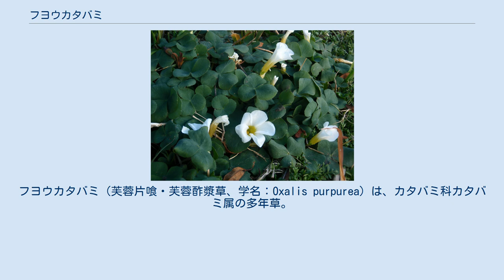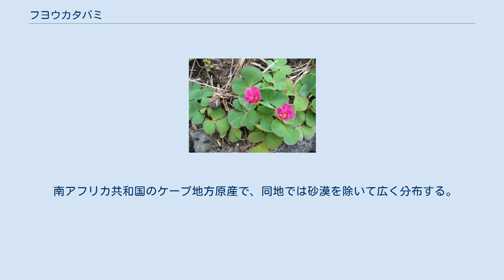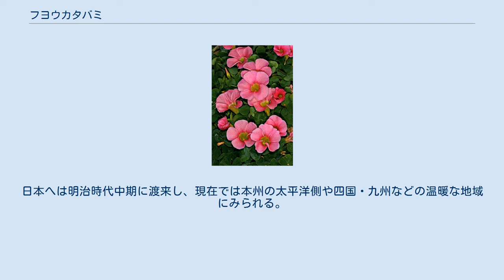フヨウカタバミ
フヨウカタバミ（芙蓉片喰・芙蓉酢漿草、学名：Oxalis purpurea）は、カタバミ科カタバミ属の多年草。
南アフリカ原産。
カタバミ属の中では大きく観賞価値の高い花を咲かせ、園芸植物として用いられる一方、現在では逸出により世界各地で帰化植物としても定着している。
別名アオイカタバミ。
 地上茎はなく、地下茎の先端に鱗茎を作って増える球根植物。
鱗茎は径1cm・長さ2.5cmほどの卵形で、黒い皮に覆われ触ると粘り気がある。
葉はすべて根出し、葉柄は長さ5～10cm、葉はカタバミ属によく見られる三出複葉だが、多くは小葉が倒心臓形となる他のカタバミとはやや形が異なり、小葉の先端はほとんど凹まず広菱形～円形となる。
小葉のへりには微毛が生える。
花茎は葉柄と同長かやや長く5～15cm、その先端に1つだけ花をつける。
花径は3～4cm、花弁は5枚で、根本は組み合わさって花冠筒を形成し、花冠筒の内側（のど）は黄色くなる。
花期は4～7月だが、暖地においては冬季の11～3月に花を咲かせる場合もある。
 花や葉には変異性が大きく、紫紅色、ピンク、白、藤色、紫色、黄色など多彩な花の色がある。
葉は通常緑色だが、これも灰色がかった色や紫色などの変異がある。
 南アフリカ共和国のケープ地方原産で、同地では砂漠を除いて広く分布する。
花の美しさや変異の多彩さから園芸植物として世界各地に観賞用として移入され、逸出したものが帰化植物として定着している。
日本へは明治時代中期に渡来し、現在では本州の太平洋側や四国・九州などの温暖な地域にみられる。
 紫紅色の花 白色の花